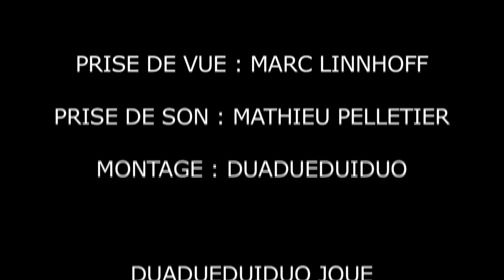DUA.DUE.DUI.DUO LIVE JAZZ D'OR 2009 / KORA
KORA (CHRISTIAN LAUBA)

dua due dui duo :
Derrière ce nom fantaisiste et parfaitement évocateur se cachent deux musiciens aux parcours déjà riches :
Jean Louis Marchand (clarinettes) et Christophe Rieger (saxophones).

En 2002, ils créent ce duo qui évolue à la frontière de la musique contemporaine, faisant leur premières expériences aux côtés de Thierry de Mey et de l'école de danse P.A.R.T.S.
Leur musique a déjà séduit rien de moins que le guitariste Fred Frith, venu prêter mains fortes le temps d'un titre sur leur album "les métronomes détraqués", pour le label Signature de Radio France.
Citant Steve Reich ou le goupe belge avant-gardiste Maximalist !, les compositions originales pour le dua.due.dui.duo dessinent une succession de polyrythmies dans un bouillonnement acoustique permanent.